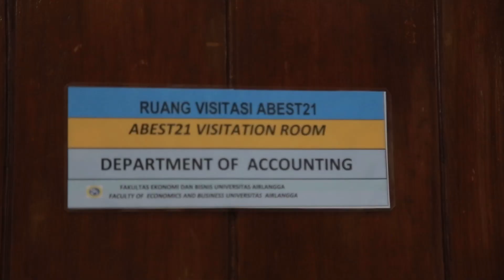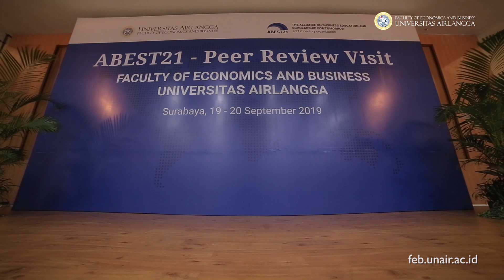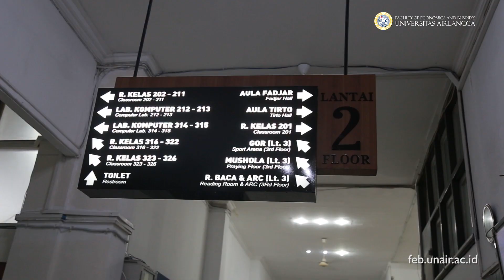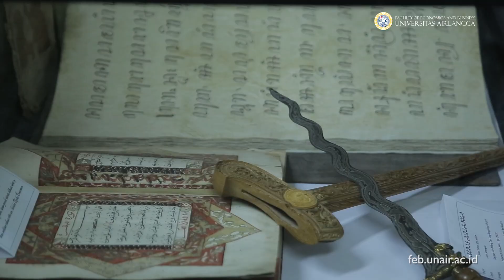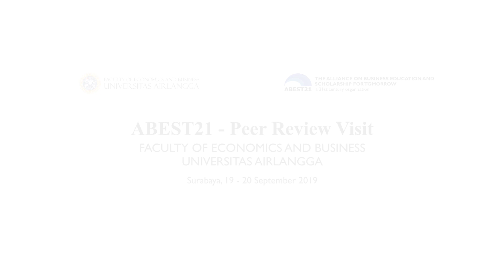ABEST21 Peer Review Visit - Faculty of Economics and Business Universitas Airlangga 2019